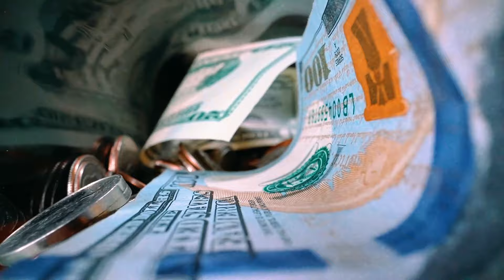The 6 Tools Used to Build a $500k/Month Machine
Brett Malinowski interviews teenage millionaires Dan & Luc, to talk about every tool they use to build and run their business.